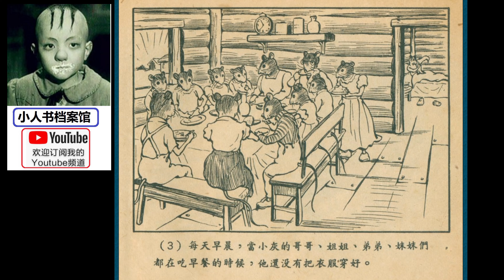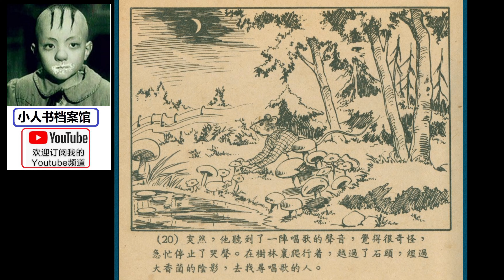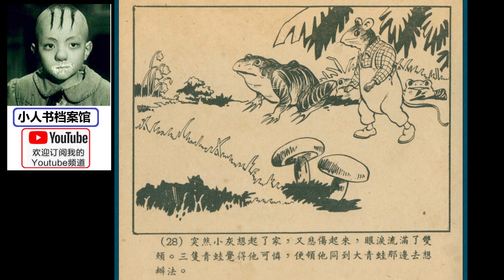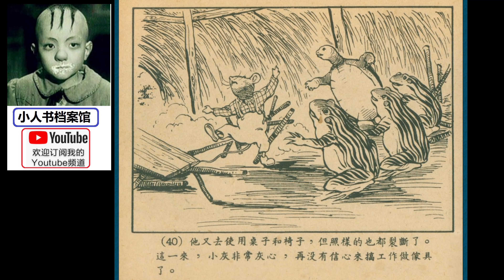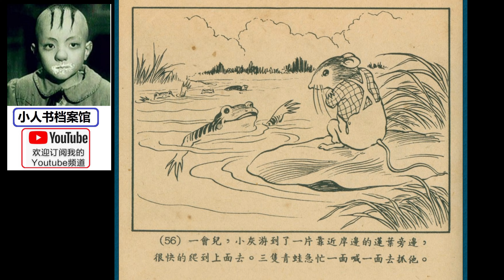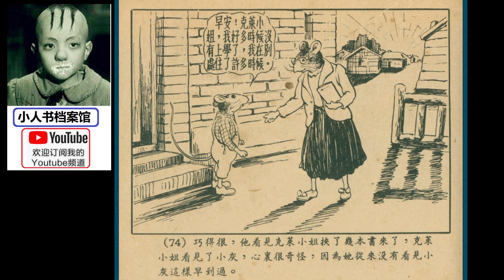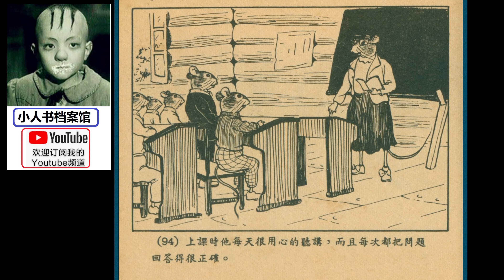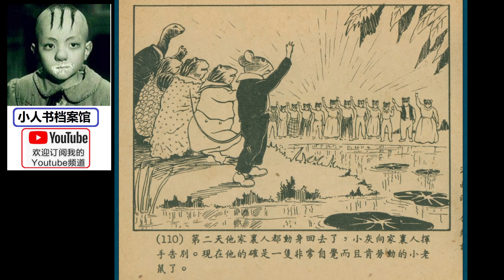《小人书连环画配音精装版 - 改过的小老鼠 1955》改过的小老鼠|国外童话故事|玛约丽·佛拉克|2020 鼠年|童话寓言故事|老鼠故事|童话故事|童话小人书|图画书|公仔书|伢伢书|菩萨书|怀旧经典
《小人书连环画配音精装版 - 改过的小老鼠 1955版》改过的小老鼠|国外童话故事|玛约丽·佛拉克|2020 鼠年|童话寓言故事|老鼠故事|农历庚子鼠年|童话故事|童话小人书

故事描写一只懒惰的小老鼠：他懒得起床，也懒得穿衣吃饭，更懒得上学。虽然他有父母、兄弟、姐妹，有一个温暖的家庭；但是因他懒惰的缘故，和家里人难得相见。因此当他的家迁居的时候，他的父母、兄弟、姐妹竟忘记了他。这么一来，他失去了家，流浪着，遭遇了不少的困难，他在困难的生活里觉悟过来，消灭了懒惰的坏习惯，并结交了许多朋友，他们帮助他，他也帮助他们，从此他改变成为一只聪明勤劳的小老鼠了。